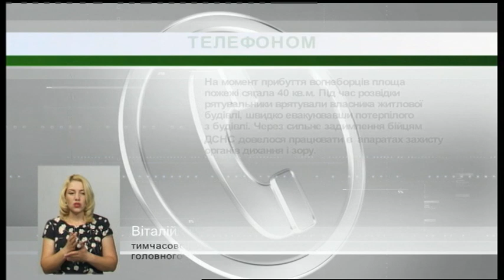12.06.2019. Новини. 19:00